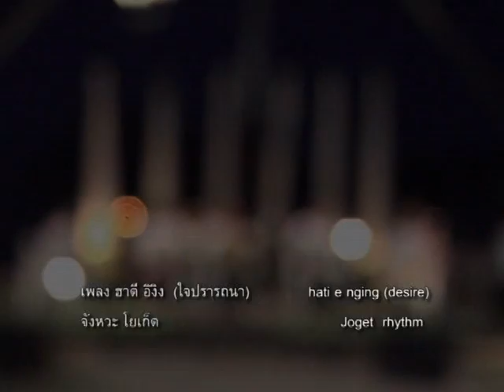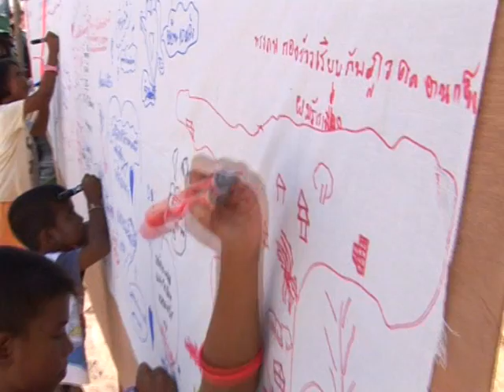T.2 อัสสลีมาลา Ussaleemala"Desire" Phi Phi concert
Track 02 เพลง "ฮาติ อิงิง" (ใจปรารถนา) แสดงโดย วงอัสสลีมาลา ร่วมกับพี่ฉอย " ปิยะศักดิ์ จันทรังษี " กลุ่มนักดนตรี นักท่องเที่ยว อาสาสมัครจากต่างชาติ และผู้ประกอบการบนเกาะ  พร้อมกันจัดงานคอนเสริต์ รำลึกครบรอบ 1 ปีที่เกาะพีพี จ.กระบี่ บันทึกเทปเมื่อ 26 ธันวาคม 2548 ( ย้อนไปเมื่อปีที่แล้วต้องทุกฝ่ายสูญเสียสิ้นทุกสิ่งไปพร้อมเพื่อนๆ อีกนับพันชีวิตในเช้าวันที่ 26 ธันวาคม 2547 เมื่อเกิดเหตุคลื่นยักษ์สึนามิถล่มเกาะพีพี ) ภาพประกอบเพลงเป็นการทำงานของอาสาสมัครนานาชาติที่มาช่วยกันเก็บกวาดทำความสะอาดเพื่อเตรียมสถานที่การประกอบพิธีทางศาสนา ล่วงหน้าก่อน 7 วัน

Track 2. Ussaleemala is the name of Thailand Southern traditional Folk band. This song is Yawee language name " Hati E Nging " that means " Desire " in a rythm of Joget tempo. The song recorded in 26th of December, 2005 at Phi Phi Island, Thailand, In the 26 community Concert remembrance of those who died in Tsunami wave 2004. The footage is about the Big Cleaning 7 day to prepare the places for religious activity.
They are Thai artists who survive from the wave, especially "P'Choy" Piyasak Chandrarungsri the leader artist, he used to have the land mark "Jungle Bar" in Phi Phi Island for  20 years. But after Tsunami had happen at 10 am, December 26, 2004... all things gone.. 14 students from 1,000 people was found dead in this island, their lovely friends Aree and 4 belove employees have found the body after months..

This is the second track of Phi Phi Island 26 Community Concert album in 2005 after 1 years Tsunami had pass. People and volunteers from all nations reunion to do something for their beloved friends who had lost & died. Thai artist such as Job 2 Do, ZuZu Band, Musa from The jelly fish Band, Leo Gillespie and many more cooperate with Volunteer Organization and local Phi Phi people make it happen. I wanna tell u that these video was made for no charge, it's a free production and free concert meaning to free the world, and our beautiful nature of Thailand sea.